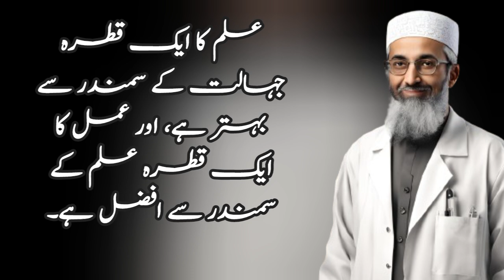5 signs of a wise in Urdu and Hindi || Urdu quotes Hindi quotes | hikmat ki batain in urdu 2024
Seven Signs of A wise and sensible person- Golden words In philosopher Hayashi Razan Quotes in Urdu

islamic quotes
islamic quotes in urdu
urdu quotes
urdu islamic quotes in urdu
motivational quotes
islamic status
amazing quotes
islamic quotes
motivational quotes
urdu quotes
true lines
inspirational quotes
status quotes
best islamic quotes
best urdu islamic poetry and quotes about life
urdu quotes
motivational quotes
islamic quotes
inspirational quotes
quotes in urdu,quotes
urdu poetry
quotes urdu
choice is voice quotes
golden words
urdu quotes collection
golden words urdu
amazing collection quotes in urdu
hindi quotes
islamic quotes
urdu quotes
motivational quotes
luqman hakeem quotes in urdu
hakeem luqman ke quotes
hakeem luqman ki nasihat in urdu
urdu hakeem luqman
hakeem luqman k totke
hikmat ki batain in urdu
hikmat ki baten danai ki baatein in urdu
hikmat ki batain in urdu pdf
hikmat ki 6 batain
hikmat ki baten
hikmat o danai ki batain
hikmat o danai ki baten
hikmat ki batain in urdu 2024
ilm o hikmat ki batain
hikmat ki baatein
hikmat o danaai ki batain
hikmat ki batai
hikmat ki batein
hikmat ki baat
danai ki batain
hikmat ki batian
hikmat ki baatain
danai ki baatei Quotes
Islamic quotes
quotes about allah in urdu
rahe haq quotes
allah quotes
motivational quotes
quotes
urdu quotes
quotes about allah and his mercy
golden words
seven signs of a wise and sensible person- ancient japanese philosopher hayashi razan
seven signs of a wise and sensible person
japanese philosopher
japanese quotes about life in urdu
quotes in urdu
ancient japanese philosopher
hayashi razan quotes in urdu
hayashi razan
hazrat ali quotes in urdu and hindi
motivational quotes in urdu and hindi